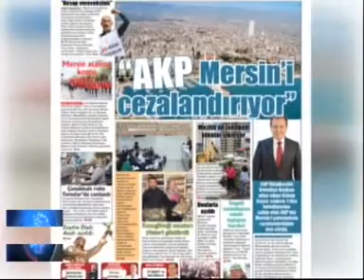ANA HABER 19 MART 2018